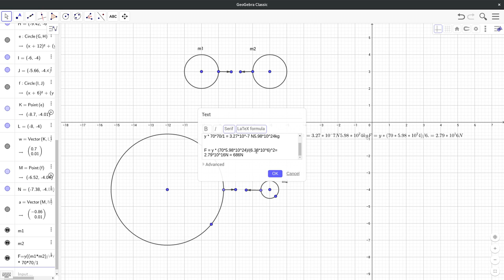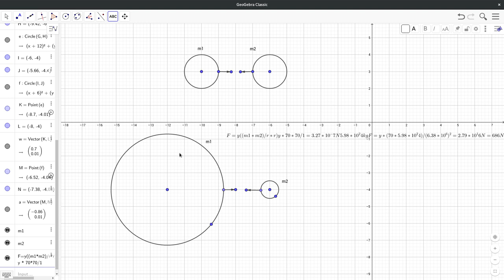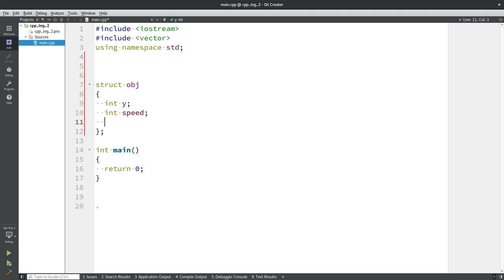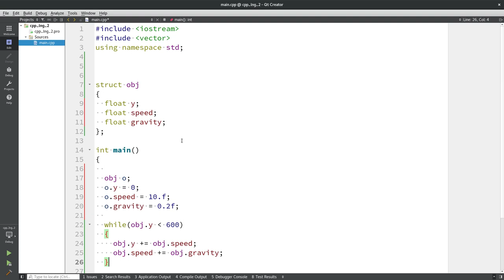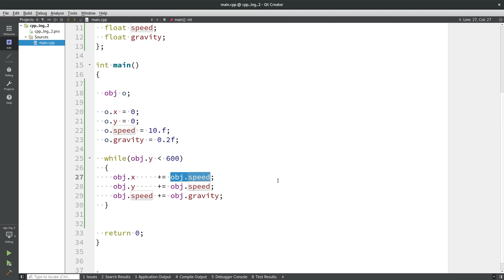Физика в играх. Основы. Гравитация. Пример в описании.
Гравитация.
Моделирование гравитации.

WebMoney
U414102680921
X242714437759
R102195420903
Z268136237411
Большое спасибо за помощь.